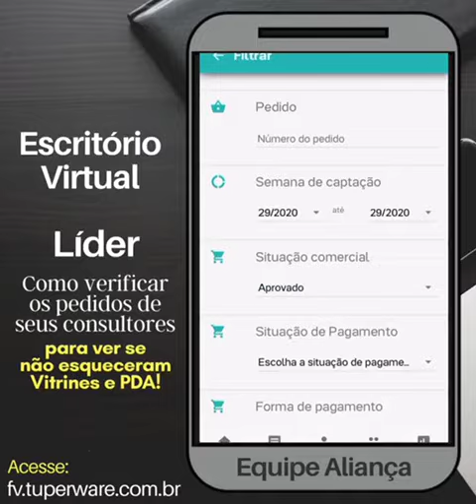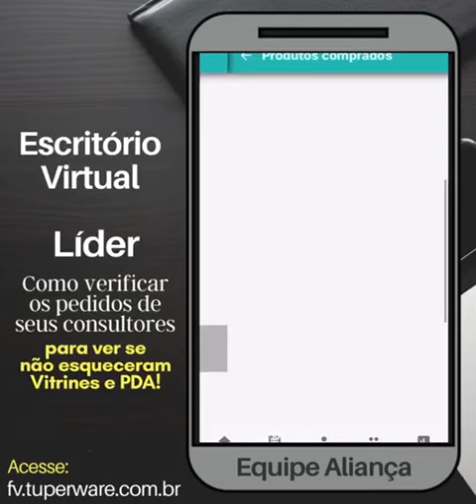Escritório Virtual Tupperware - Líder Como verificar pedido do seu consultor